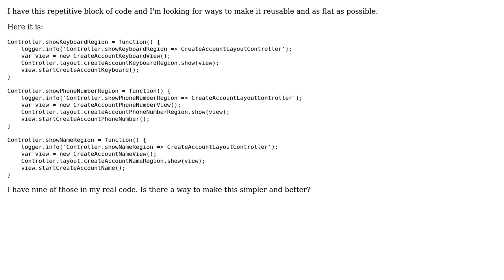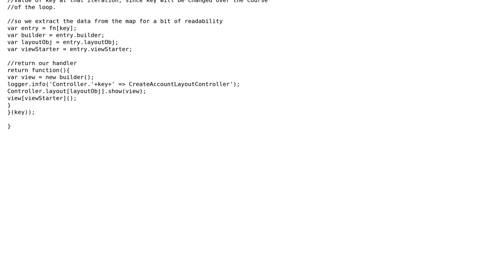Code Review: Backbone Marionette code improvement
With thanks & praise to God, and with thanks to the many people who have made this project possible! | Content (except music & images) licensed under CC BY-SA | Music | Images & others | With thanks to user user1966211 user p.s.w.g user Joseph and the Stack Exchange Network Trademarks are property of their respective owners. You are responsible for your own actions.